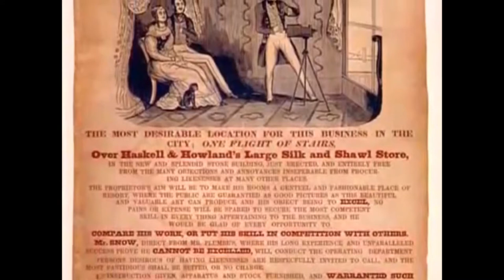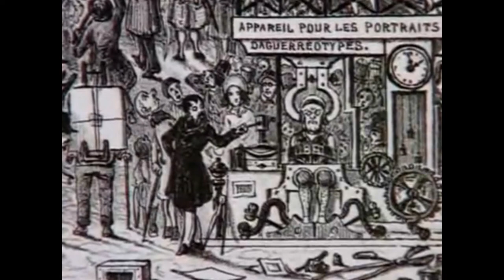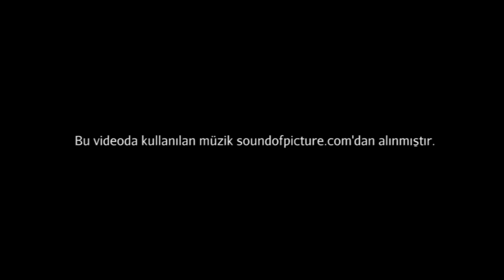Erken Dönem Fotoğrafçılık: Dagerreyotipi (Sanat Tarihi / 19. Yüzyıl Avrupası'nda Sanat)